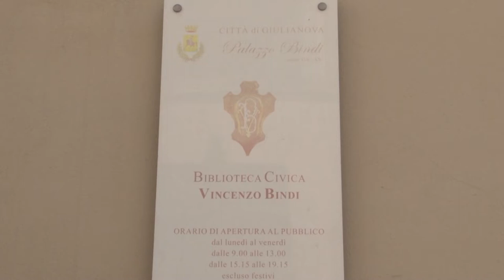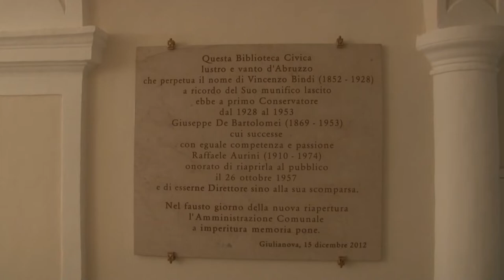A Giulianova riapre la pinacoteca Bindi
A Giulianova ha riaperto i battenti la Pinacoteca “Bindi” dopo la conclusione dei lavori di ristrutturazione